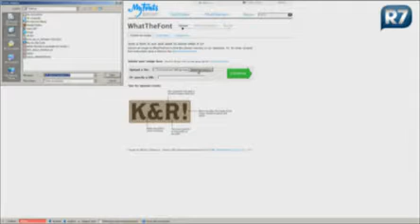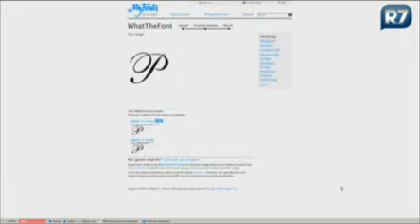Rosana mostra como identificar fontes de textos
Veja como é fácil identificar fontes que chamam a atenção em arquivos digitais.